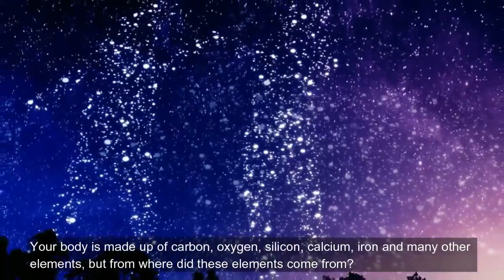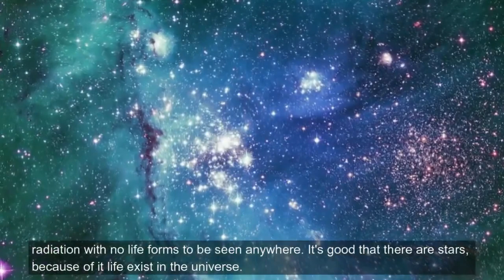What if there were no stars in the universe?